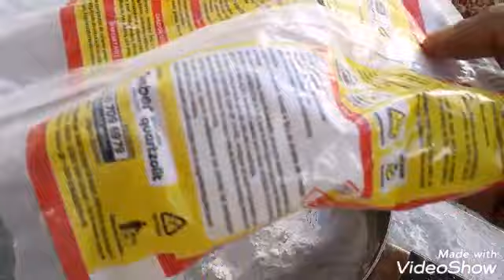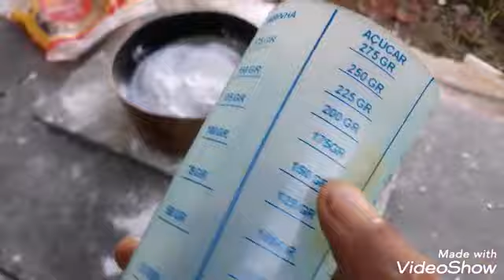Exibindo um novo vaso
Fabricação de vasos